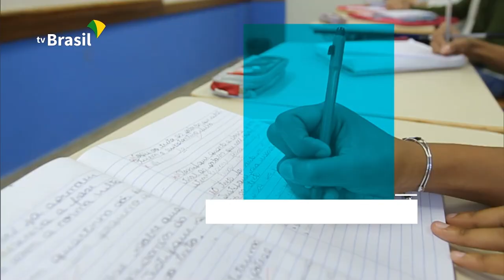BRASIL EM PAUTA | Jorge Oliveira, ministro-chefe da Secretaria-Geral da Presidência da República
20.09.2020 - Considerada como um dos órgãos essenciais da Presidência da República, a Secretaria-Geral tem a função de auxiliar direta e indiretamente o presidente em questões como o relacionamento com as entidades da sociedade civil, a coordenação política do governo e a administração em geral. Quem fala sobre esse trabalho é o ministro-chefe do órgão, Jorge Oliveira.